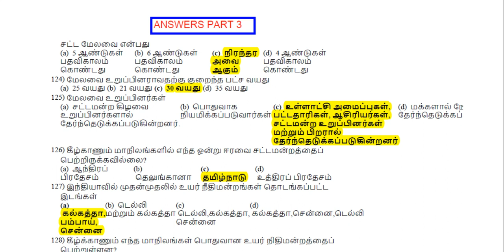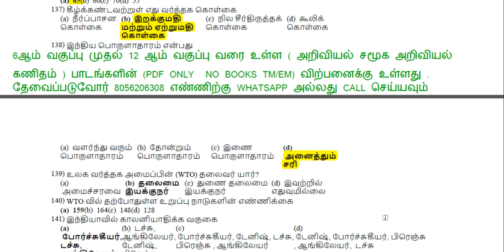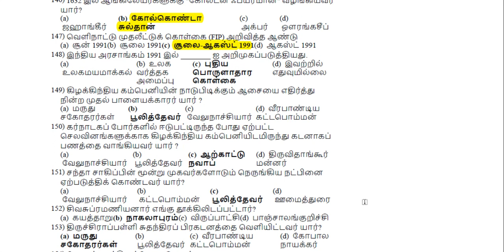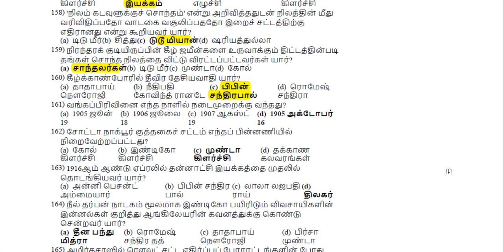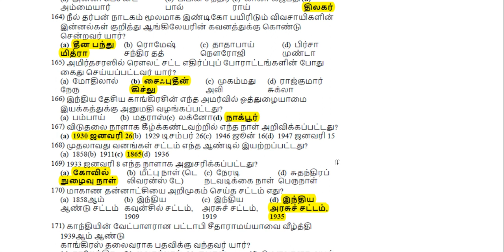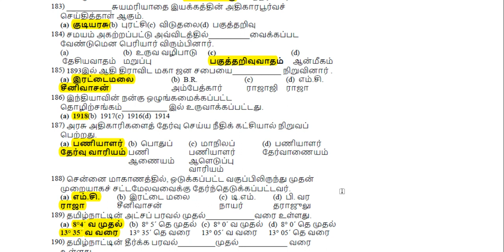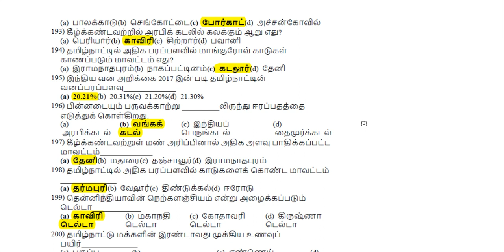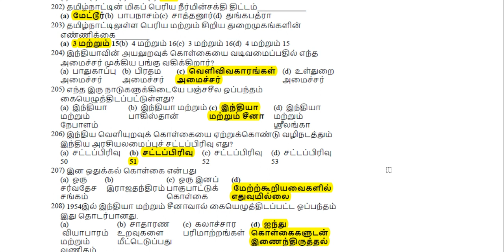TNPSC மாதிரி வினாத்தாள் 32 PART 3 ANSWER